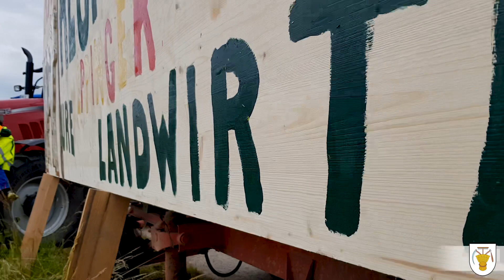Landwirte Eppingen / Flashmob für mehr Regionalität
Am 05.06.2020, Punkt 18.30 Uhr, postierten sich die Landwirte aus Eppingen und den umliegenden Gemeinden bei einem Flashmob auf einem Feldweg direkt an der B 293. Mit gelben Blinklichtern, Bannern und einem riesigen Schild, machten sie auf sich aufmerksam. Mit dieser Aktion wollten die Bauern und ihre Familien u.a. auf mehr regionales Denken beim Einkaufen hinweisen.

Seid loyal - kauft lokal!